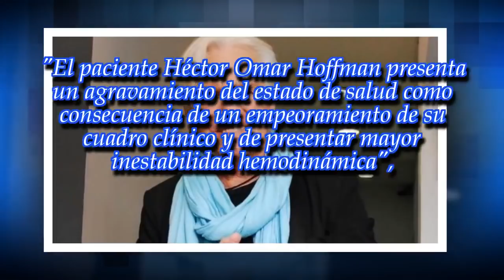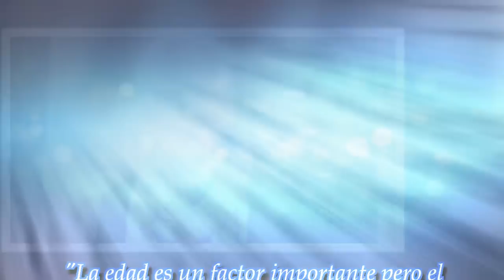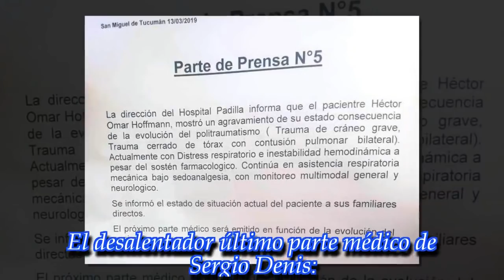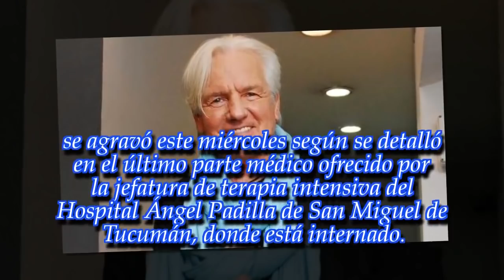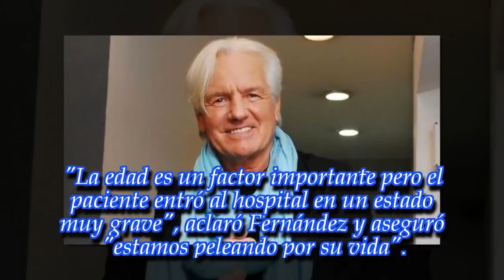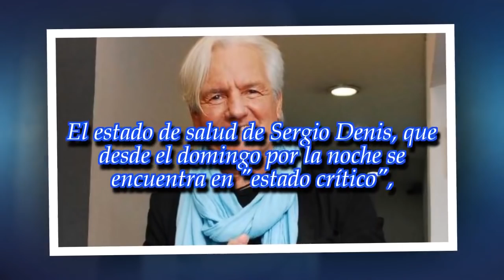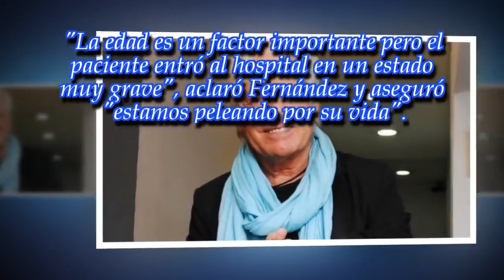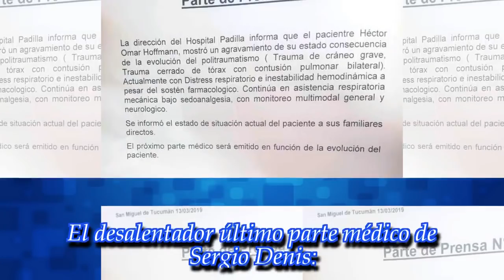Sergio Denis: "Hay agravamiento de su estado"